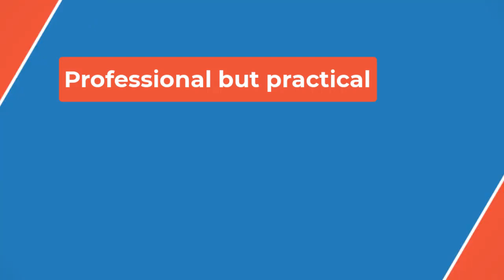🚴‍♂️ Vollering wins time trial to surge into women's Tour de France lead🚴‍♂️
Kristen Faulkner, the Paris 2024 road race champion, finished six seconds behind, but Poland's Katarzyna Niewiadoma -- seen as Vollering's main rival -- lost 30 seconds.

Niewiadoma came third in the last two editions of the race. Belgium's Lotte Kopecky, the runner-up a year ago, is not competing after taking part in the omnium at the Olympics on Sunday.

Olympic time-trial champion Grace Brown of Australia suffered a puncture, ruining her chances of winning the third stage.

Earlier on Tuesday, Belgian rider Audrey De Keersmaeker attacked early on the 67km ride from Dordrecht to Rotterdam, which saw numerous crashes.